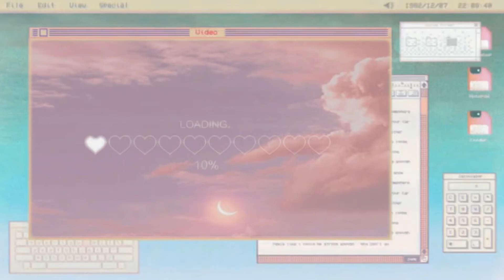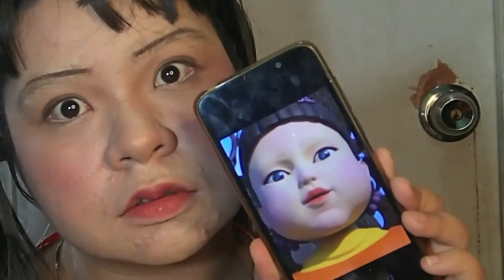Trying to recreate SQUID GAME DOLL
*ps: Trying to recreate lang mga mamsh hinde siya transformation so  hinde ko talaga naging kamuhka chakadoll ang labas mamsh Hahahahah *